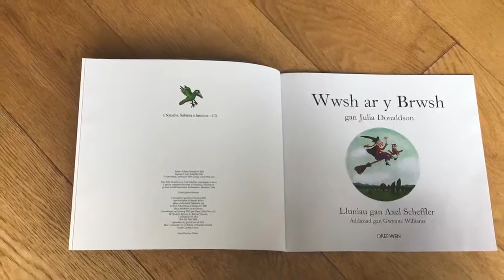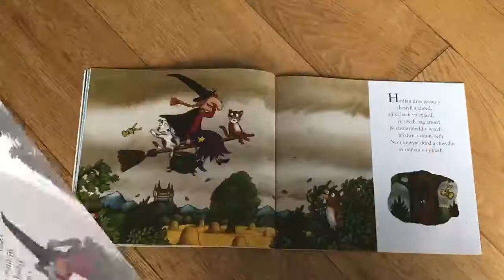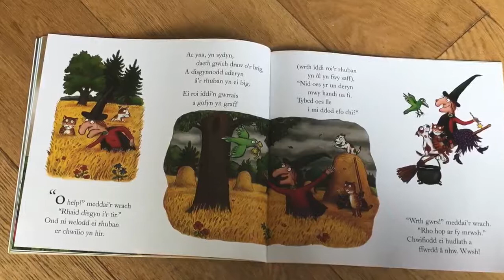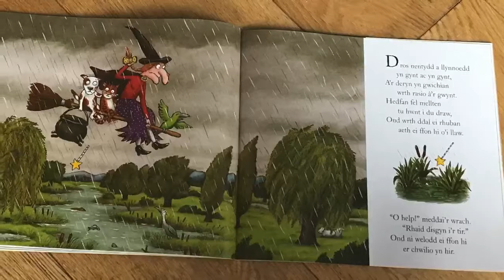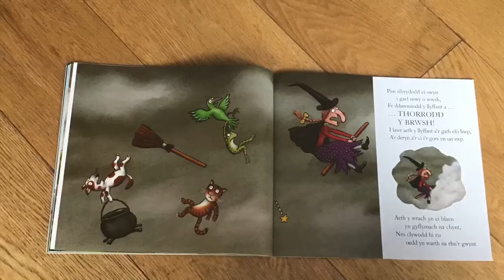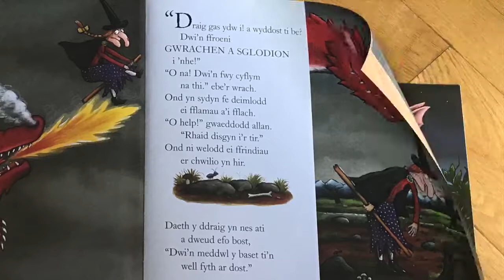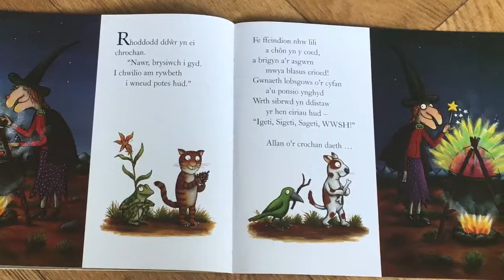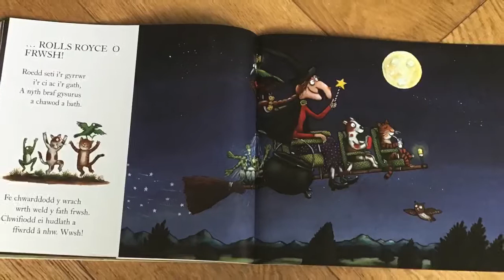Wwwwwwsh ar y brwsh